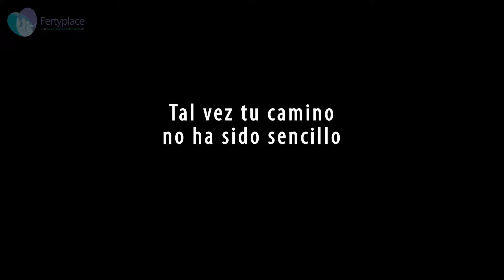PACIENTES | Fertyplace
Estamos muy contentos de recibir a nuestros paciente, vienen a presentar a sus bebes con la misma alegría y entusiasmo con las que fueron atendidos y que nos caracteriza. Gracias por seguir depositando su confianza en nosotros